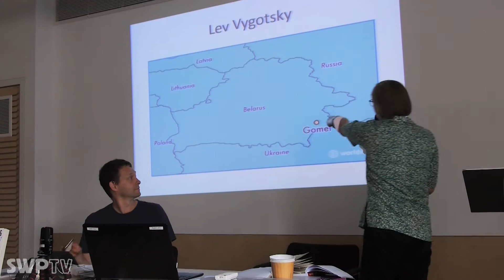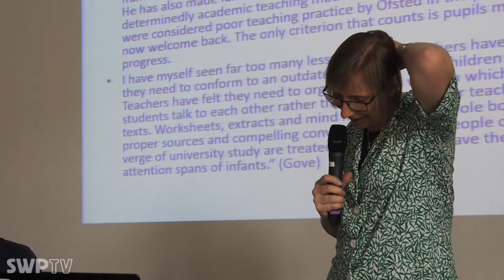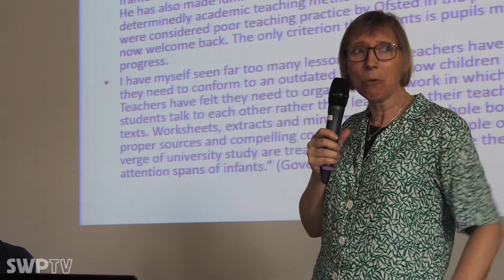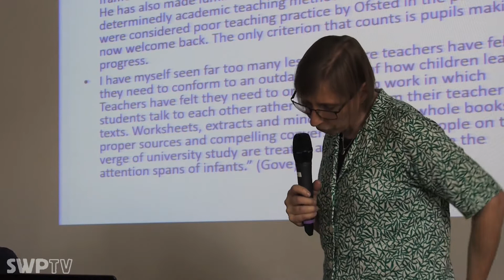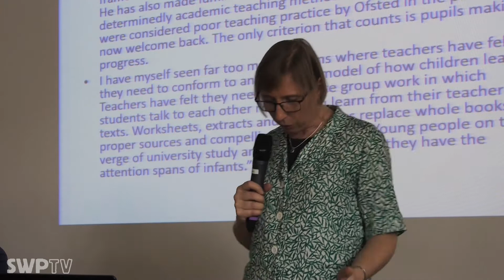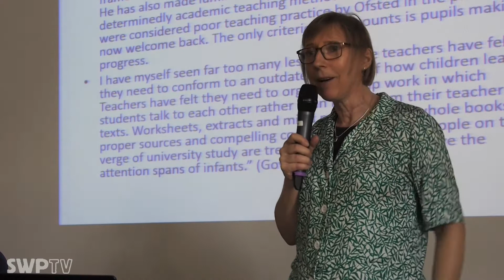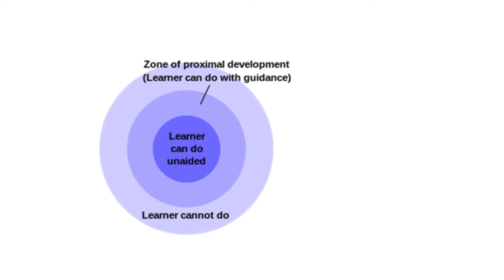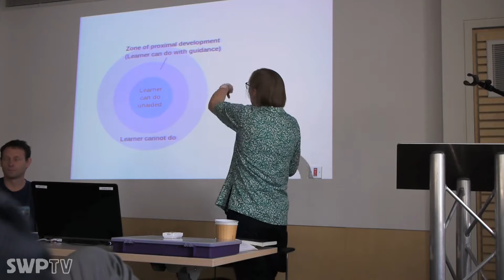Vygotsky: a revolutionary way of how we think - Jane Bassett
July 2017